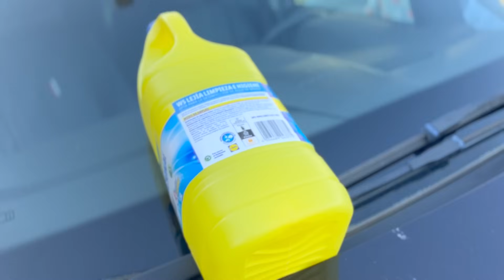CAMBIAMOS LA PISCINA!! Primer día laboral con los niños